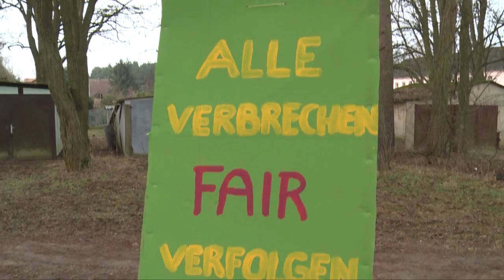Glöwen: 150 Menschen demonstrieren gegen Kundgebung Freier Kräfte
Rund 150 Menschen, darunter auch Flüchtlinge die derzeit im Ort untergebracht sind sowie Landtatgsabgeordnete, der SPD, Der Linken, der Grünen und der CDU beteiligten sich am 6. Febraur an einen Bürgerfrühstück in Glöwen. Plattenburgs Bürgermeisterin Anja Kramer begüßte die am Morgen die Gäste -  und rief sie dazu auf sich  weiterhin für ein gutes Miteinander in der Gemeinde zu engagieren. Anlass des Bürgerfrühstücks war ein Vorfall in jüngerer Vergangenheit – einem 16 jährigen Afghanen word vorgeworfen in Glöwen Kinder missbraucht zu haben. Diesen Vorfall nahmen am selben Tag auch Mitlgieder der  freien Freien Kräfte Neuruppin Osthavelland zum Anlass für eine Kundgebung nur wenige hundert Meter vom Bürgerfrühstück entfernt. In Flugblättern die vor Ort verteilt wurden wurden unter anderem die Zitat „ekelhaften Zustände in diesem Land“ angeprangert und ein mangelnder Schutz der Einheimischen vor kriminellen Immigranten. Mit Beginn der Kundgebung der freien Kräfte schlossen sich viele Teilnehmer des Bürgerfühstücks einer Gegendemonstration in unmittelbarer Nähe der Kundgebung der freien Kräfte an.